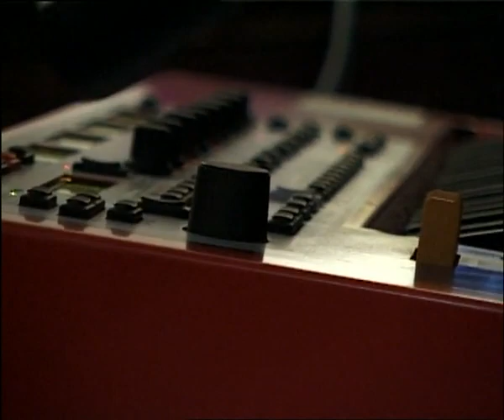Lavilliers documentaire 2005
Reportage de 2005 sur les coulisses de la tournée " carnet de bord."